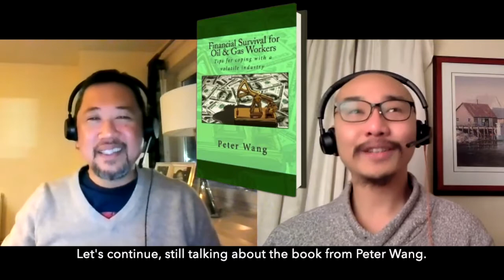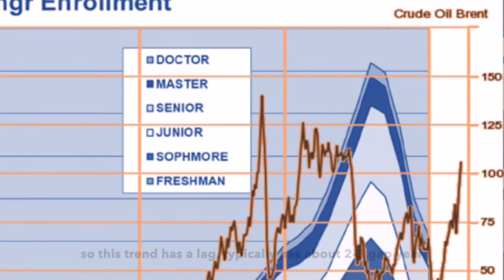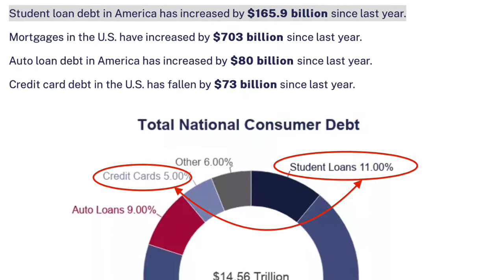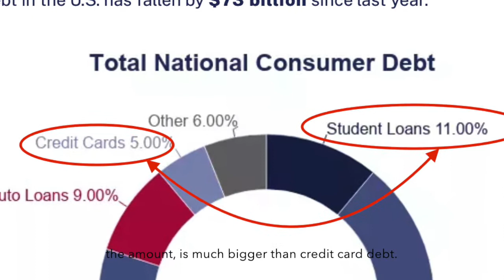Lulus Pas Harga Minyak Turun? Sarjana, nonton ini! [Petroleum engineeer, watch and learn !]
Still talking about Peter Wang's Book, "Financial Survival for oil&gas Worker" On this video, we try educating our fellow students. Those who potentially graduate during the down turn. What are the options, how to be resilient and prepare to face uncertainty in job market.

Bagi mahasiswa teknik perminyakan yang mau lulus ataupun masih kuliah

Buying Peter Wang's the book from amazon

References:
1. SPE 6029 Future trends in supply of petroleum engineering manpower
2. SPE 6028 Future trends in supply of petroleum engineering manpower
3. SPE-195908-MS Petroleum engineering enrolment: past, present, and future

DongengPerminyakan as  we would interpret this as "the BlackGold Saga"

Immortalising our fifty years combined dedication our lives in the every turmoil & turbulence of the harsh & volatile petroleum industry.
A calling to share what we know and share the experiences and the knowledge we acquired till today.
We are morally obligated to share and equip future heroes so they can fight and walk through any storm.
Petroleum Industry are full of uncertainty. We hope we inspire, and perhaps one or two pointers can be taken away.

For those whose limited in time, you may want to watch this with 1.25 / 1.5x speed.
Video with original speed is designed to give audience thinking time to digest the message.

Your feedback is important for our channel. We want to improve and grow. Those are some little collaboration idea for all of you. Thank you very much for watching :)